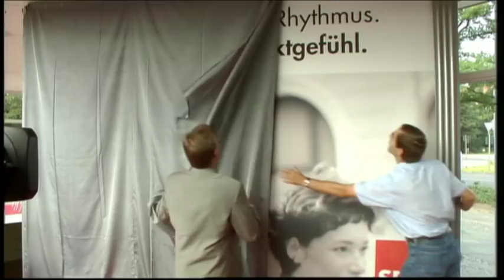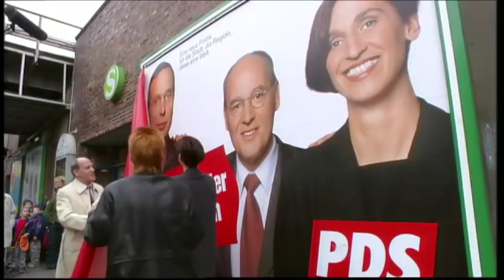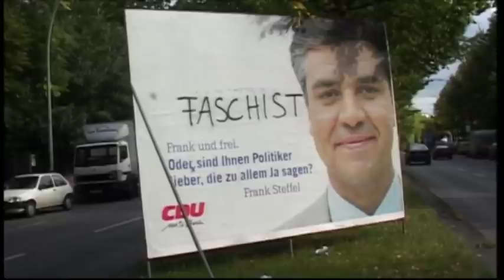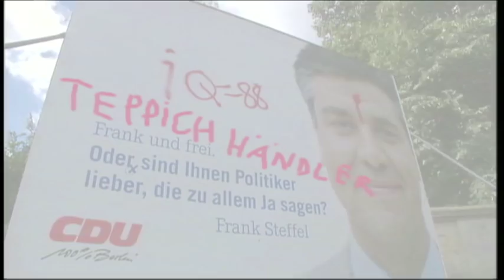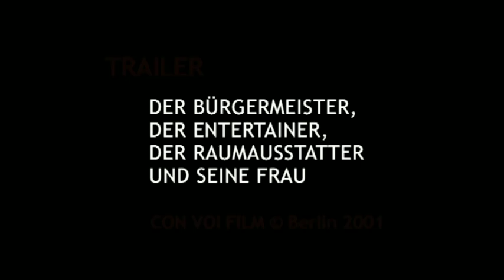Der Bürgermeister, der Entertainer, der Raumausstatter und seine Frau.mov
Wahlkampf in Berlin 2001. Ein Film von Rena und Thomas Giefer. Mit Klaus Wowereit, Frank Steffel, Gregor Gysi, Angela Merkel u.a. Berlin 2001 / ConVoi Filmproduktion.
AUSSCHNITTE / TRAILER